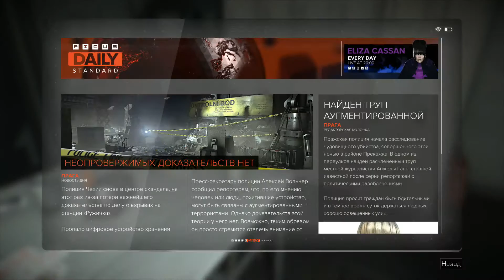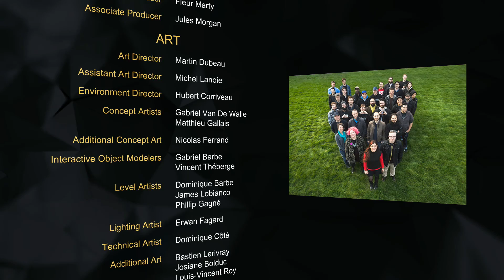DLC - Deus Ex: Mankind Divided : Крайние меры Прохождение на русском #1 [FullHD|PC]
DLC - Deus Ex: Mankind Divided : Крайние меры Прохождение на русском #1 - PC FullHD 1080p
Deus Ex: Mankind Divided — На дворе 2029 год. Общество отвергло людей, установивших механические аугментации, и превратило их в совершенных изгоев.
Став тайным агентом, Адам Дженсен вынужден действовать в мире, который презирает ему подобных. Используя обновленный арсенал современного оружия и аугментаций, он должен найти верных людей и подобрать к ним подход, чтобы раскрыть впечатляющий всемирный заговор.

Помощь в развитии канала :

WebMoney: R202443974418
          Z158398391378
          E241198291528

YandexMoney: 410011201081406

Информация по игре:
Игра: Deus Ex: Mankind Divided
Платформа: PC, PS4, XBO
Жанр: Action/RPG, Стелс-экшен
Дата выхода: 23 августа 2016 г.
Разработчик: Eidos Montreal, Nixxes Software (PC)
Издатель: Square Enix, Бука
Локализатор: Бука

Системные требования:
Минимальные:
ОС:  Windows 7.1SP1 or above (64-bit Operating System Required)
Процессор: Intel Core i3-2100 or AMD equivalent
Оперативная память: 8 ГБ
Видеокарта: AMD Radeon HD 7870 (2GB) or NVIDIA GeForce GTX 660 (2GB)
Жесткий диск: 45 ГБ свободного места

Рекомендуемые:
OC: Windows 10 64-bit
Процессор: Intel Core i7-3770K or AMD FX 8350 Wraith
Оперативная память: 16 ГБ
Видеокарта: AMD Radeon RX 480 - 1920 x 1080 or NVIDIA GTX 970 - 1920 x 1080
Жесткий диск: 55GB HD space includes DLC